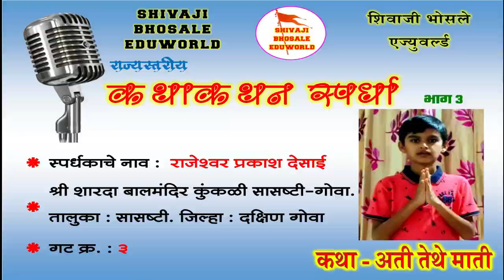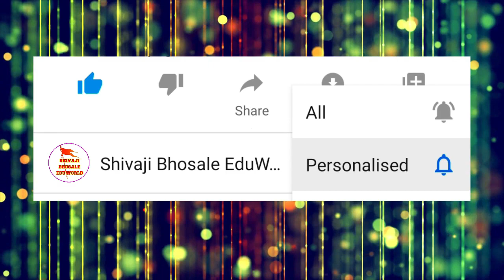राजेश्वर प्रकाश देसाई | राज्यस्तरीय | कथाकथन स्पर्धा | kathakathan | भाग 3